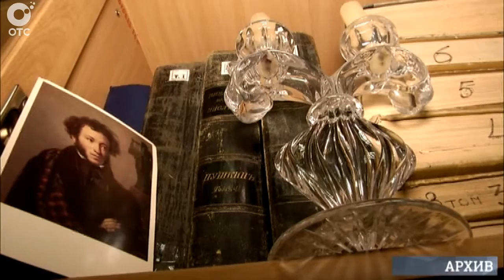НОВОСТИ УТРА: 26 августа 2015